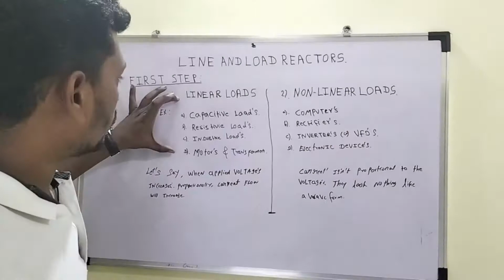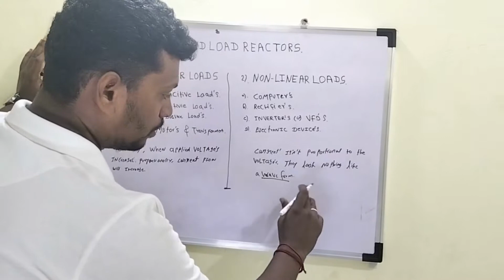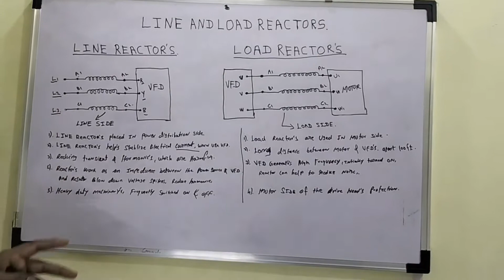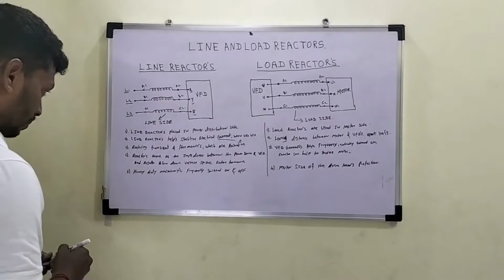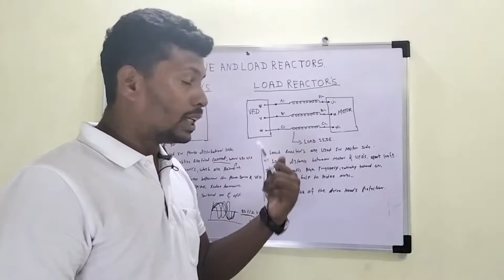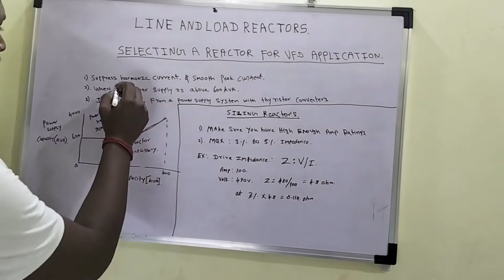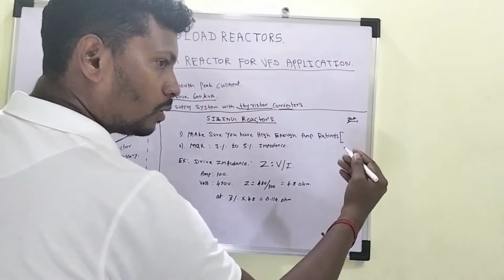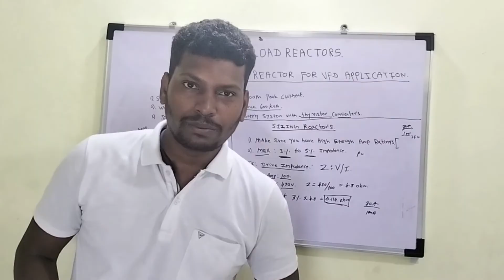ELECTRICAL LINE AND LOAD REACTOR TAMIL EXPLAINED#VFD#HARMONICS#REACTOR SIZING#SATHISHKUMAR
ELECTRICAL AND VFD RELATED VIDEOS AVAILABLE IN MY CHANNAL.